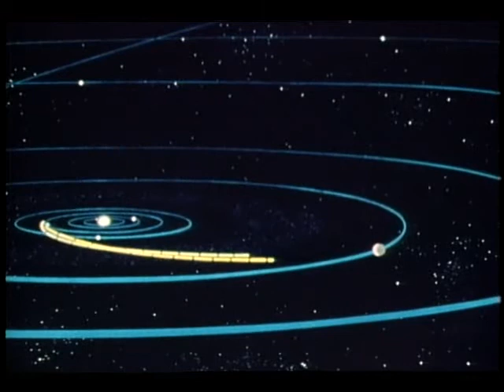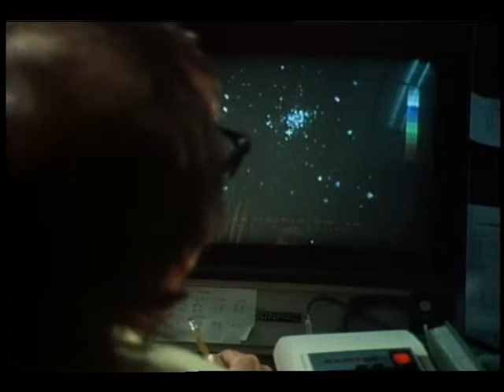1978 Aeronautics and Space Highlights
These highlights include the space shuttle, new astronauts, Pioneers to Venus, Voyagers to Jupiter and Saturn, High Energy Astronomy Observatories Space Telescope, Landsat/Seasat, space applications, wind energy research, and aeronautics.